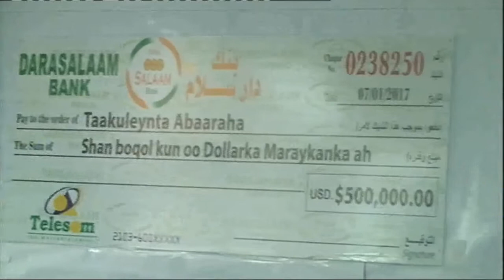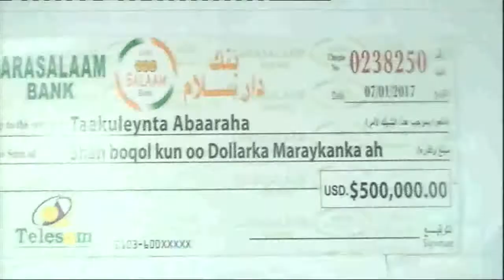SHIRKADA TELESOM OO SHAN BOQOL OO KUN OO DOLAR LACAGTII UGU BADNAYD KU WAREEJISAY GUDIDA ABAARAHA SL